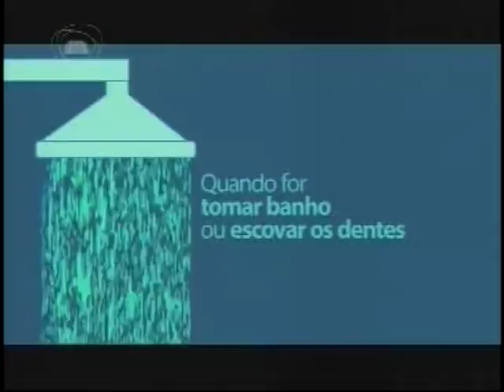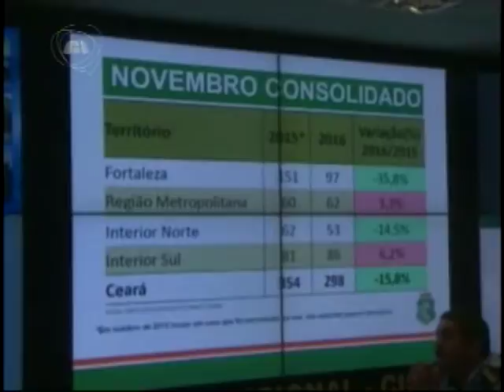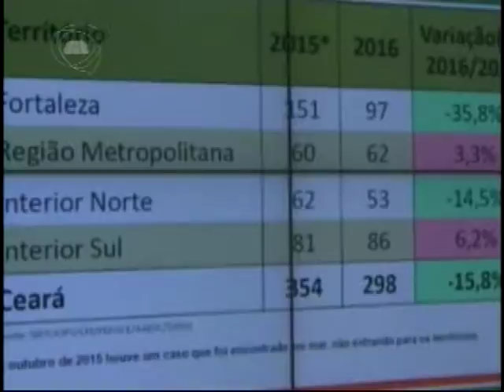TELEJORNALISMO | Jornal Assembleia 08/12/16